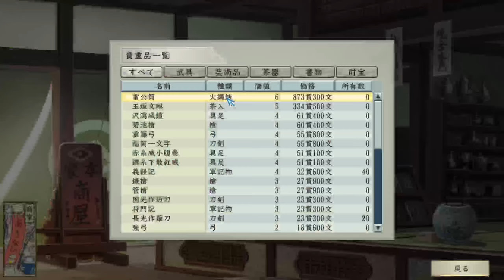【太閤立志伝V DX】信長後の覇権を賭け、柴田勝家と本格決戦！ Live 【21：リコエイションゲーム 】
次の標的は柴田勝家を本格攻略。また織田信雄が道中で蓋をするところはそちらも攻めていく。
勝家を北ノ庄城から追い出し、北陸道を北へ退かせ、最後は越後の栃尾城で切腹ら追い込んだ。信長の後継者へ更に一歩近づいた。
さらに難波津の石山本願寺へ本拠地を移動。豪華な城の建築計画を立てる

【22】いざ、小牧・長久手? 織田信雄＆徳川家康連合軍と対決へ 後北条家を東海から追い出す：

【ウイニングポスト9 2021：190】2010年1月3週～2月4週 冬競馬、フェブラリーS：

0:00 スタート
（以下、ネタバレ）

15:50 柴田勝家の金ヶ崎城攻略
26:45 金ヶ崎城を落とす
28:10 続いて、織田信雄の安濃津城攻め。一度相手が九鬼水軍の援軍で野戦を仕掛けるが、これを撃破
45:30 織田信孝隊到着。兄弟同士の仁義なき戦い！
56:00 大友家が羽柴家に宣戦布告！
56:42 織田信雄退却
58:00 柴田勝家の大河内城攻略
1:09:00 加藤清正が相手備大将から降伏了承をいただき、攻略成功
1:11:00 織田信雄の日野城攻略
1:19:00 福島正則が相手備大将から降伏了承をいただき、攻略成功
1:48:30 鳥羽の砦で味方に引き入れる工作＆水軍訓練
2:36:00 柴田勝家の本拠地、北ノ庄城へ攻め込む
2:52:40 北ノ庄城攻略に成功！
2:54:20 さらに追撃。大聖寺城へ。勝家軍兵士が殆ど残ってない…
3:01:20 あっさり兵士を全滅。大聖寺城を落とす
3:04:40 石山本願寺に本拠地を移動
3:30:00 勝家を追って春日山城攻略
3:38:36 勝家退却。春日山城制覇
3:39:30 栃尾城へ。勝家最後の城
3:47:10 最後は秀吉自身が柴田勝家の処断を要求。これが受け入れられ、柴田家滅亡！